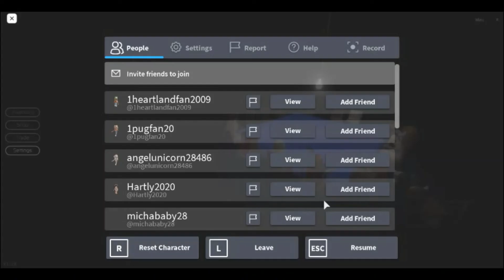Roblox Life in just one video